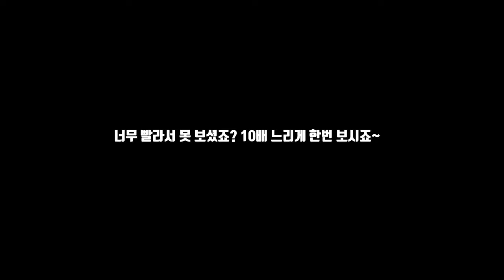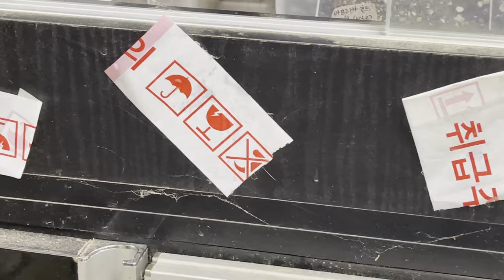거미줄에 잡힌 타란튤라 유체를 구해줬더니 보인 반응은??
렙타일리아 매장에는 현재 5종의 거미들이 눈에 쉽게 보이는데 그 이유는 귀뚜라미를 자체 번식을 하다 보니 작은 극소 귀뚜라미(국검의 유체들이 사냥할 수 있는 사이즈) 등 국검 새끼들도 먹을 수 있는 먹이류가 많다보니 없어지지 않고 매장에서 살아가고 있네요.

사이즈가 작은 타란튤라 유체들은 먹이나 수분을 섭취하기 위해서 돌아다니는 경우가 종종 일어나는데 그러다가 거미들이 처 놓은 거미줄에 걸리면 거미들이 엄청 빠른 속도록 다가와 긴 다리를 이용하여 거미줄로 타란튤라 몸을 감싸고 사냥하는 듯 합니다. 물론 타란튤라가 거미줄을 치고 자리를 잡은 곳에 거미가 지나간다면 반대로 사냥 당하겠지요.

이렇게 자연세계에서는 같은 거미과라도 서로의 먹이 사슬안에 존재하는 하나의 생명체일 수 밖에 없는듯 합니다.